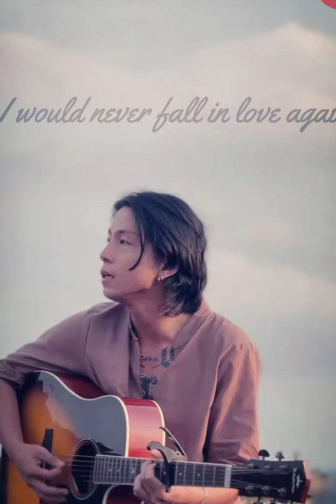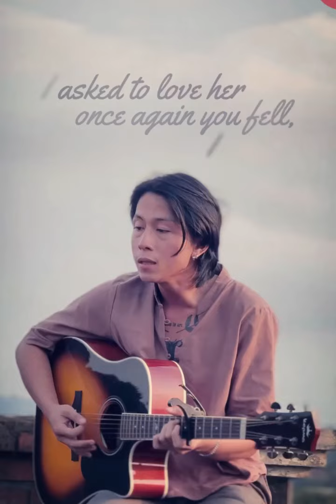Until I Found You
Until I Found You  (Cover By Hmuu Shan Kha)
Song by Stephen Sanchez